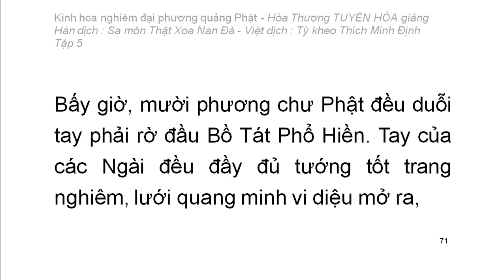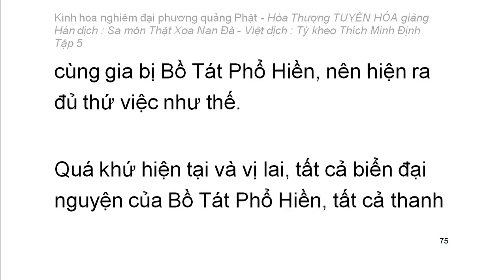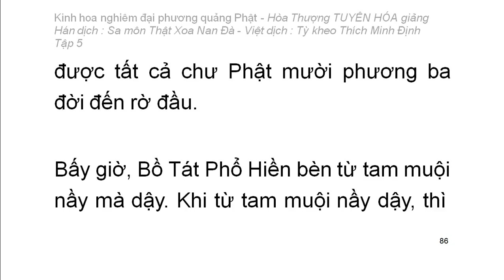Kinh hoa nghiêm - hoà thượng Tuyên Hoá giảng giải - Tập 5/25 (tiếp theo)